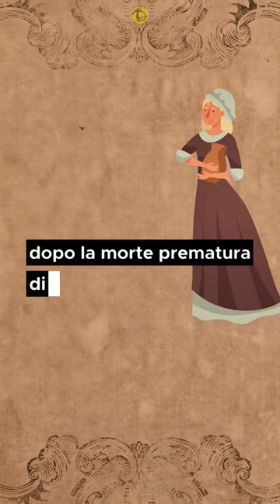COLOMBO IN MENO DI UN MINUTO 🔥colombo storia curiosità italia #2024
🌍🚢 "Scopri la Storia Segreta di Cristoforo Colombo!" 🌟 Nato a Genova nel 1451, Colombo si trasferì in Portogallo, dove la vita prese una svolta inaspettata. 🇵🇹💍 Sposò Filipa Moniz e ebbe un figlio, Diego. Ma la tragedia colpì con la prematura scomparsa di Filipa. 🌹🕊️

Colombo non si fermò: ebbe un altro figlio, Fernando, con Beatriz Enriquez, ma non si sposarono mai. 🌟⛵ La sua fame di esplorazione lo spinse a cercare una rotta verso l'Asia, ma invece scoprì il Nuovo Mondo nel 1492! 🌏🔍 Un viaggio che cambiò la storia, ma non tutto fu glorioso...

Governando nelle Americhe, Colombo fu travolto da accuse di cattiva gestione e crudeltà. ⚖️😔 Arrestato nel 1500, tornò in Spagna in catene. 🛑⛓️ Morì il 20 maggio 1506, in modo anonimo e senza onori. 💔🕯️

Un racconto avvincente di avventura, tragedia e scoperta! 🎥🌟 Non perderti questo video che rivela le luci e le ombre di Cristoforo Colombo. 👀📺